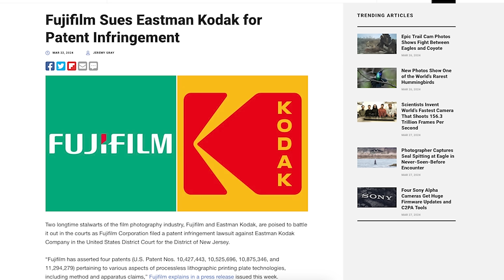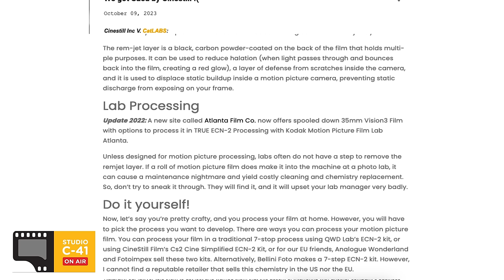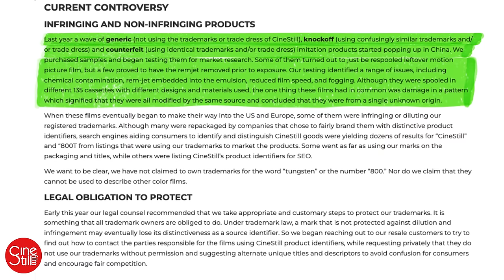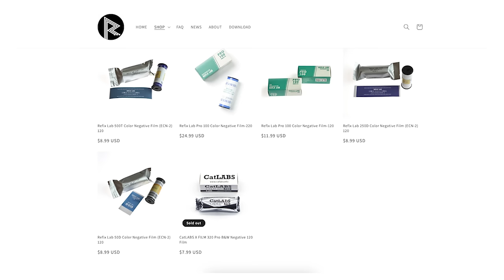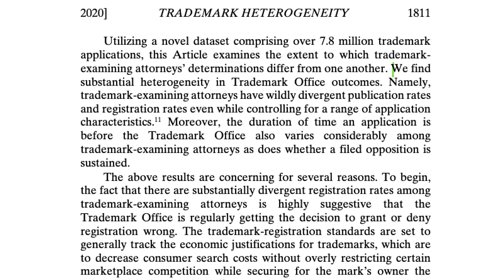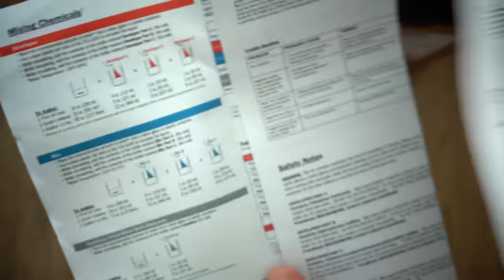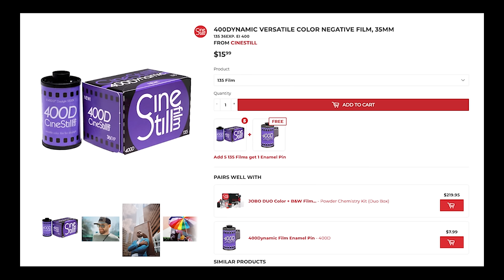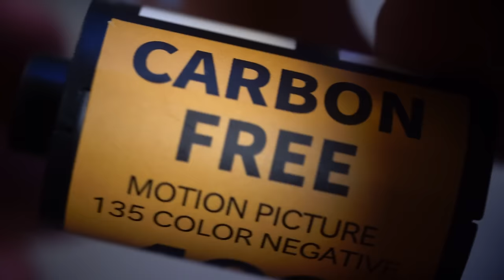What is CineStill Afraid Of?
In late 2023, CineStill did something no one expected. They trademarked a term the film photography community considered descriptive and sent out strongly-worded warnings to ECN-2 respoolers to remove 800T from their packaging and descriptions. This set off a firestorm across the web and caused irreparable damage to CineStill's brand. In this video, I take a deep dive into CineStill and their history to answer the question: What is CineStill Afraid Of?

Is it all the competition in the film rebranding space? The proliferation of ECN-2 Processing, making cinema film more accessible than ever? Or do you think CineStill is gearing up for a sale or investors?

Kodak Gold Film:

Kodak Film Case:

Kodak Ektar Half Frame 35-II:

Kodak Reusable 35mm film camera:

CINESTILL